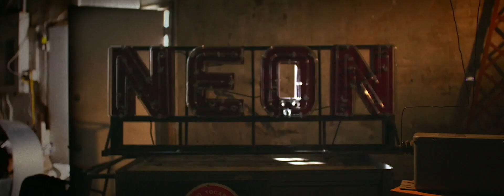August 12, 2024